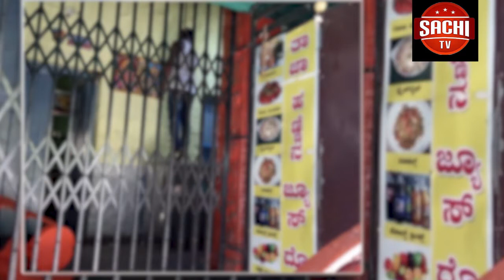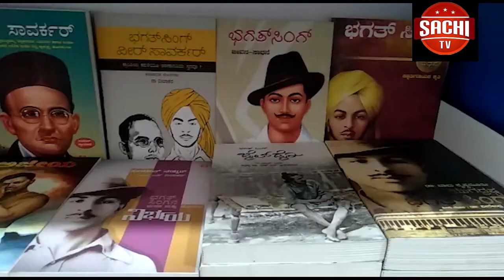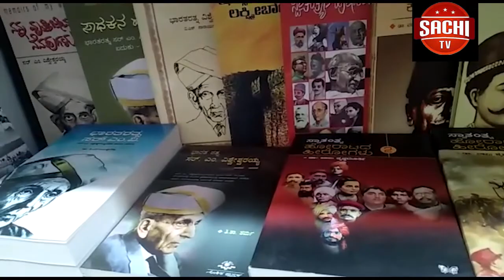ಮಕ್ಕಳ ವಿಜ್ಞಾನ ಹಬ್ಬ ಯುವ ವಿಜ್ಞಾನಿಗಳಿಗೆ ಪ್ರೇರಣೆ:ಶಾಸಕ ಎಂ.ವೈ.ಪಾಟೀಲ್